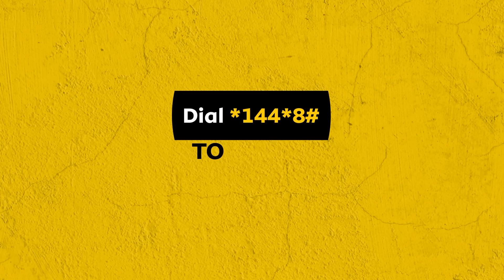Everyone Saw What The Referee Did | Orlando Pirates 3-1 Stellenbosch | Bobo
Orlando Pirates 3-1 Stellenbosch

MTN8 Final